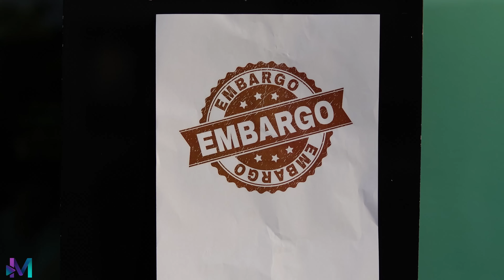Envidiosa se fue de viaje con el prometido de su mejor amiga.